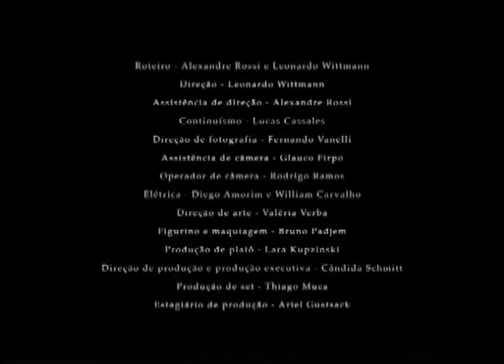Curta TVE - Trajeto - 17/11/2014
O Curta TVE recebeu o diretor Leonardo Wittmann para um bate-papo sobre o curta “Trajeto”. O filme é uma produção de 2011 e conta a história de um jovem em busca de seu pai.

“Trajeto” participou de circuitos de festivais do Rio Grande do Sul e São Paulo. O filme conta com o seguinte elenco de atores: Elisa Brites, Tiago Prade e Sapiran Brito. Atualmente o diretor está em finalização de seu mais novo filme, “Os Anteriores”.